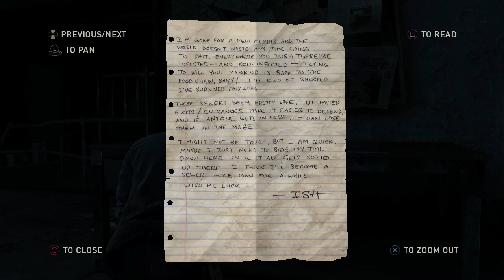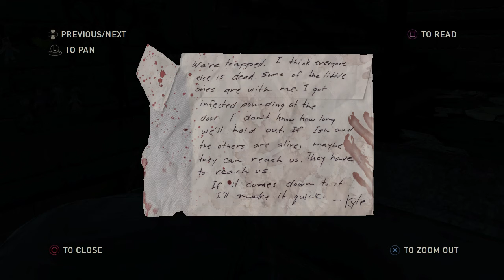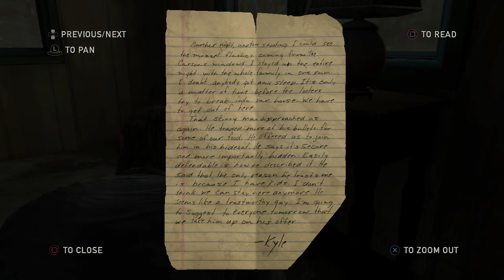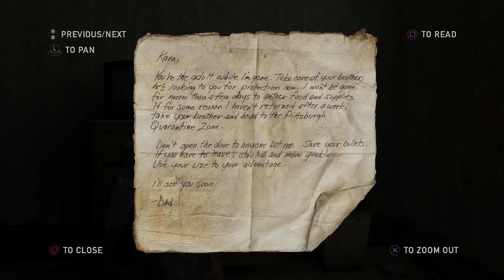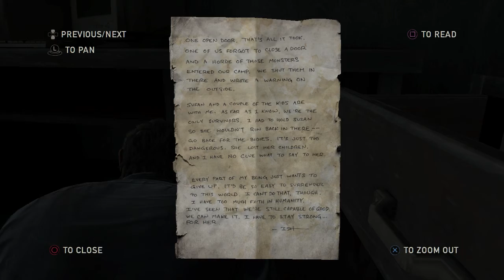Last of Us Chapter 6 - Suburbs (PS3)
Last of Us Chapter 6 Suburbs walkthrough. Chapter 6 of Last of Us game.